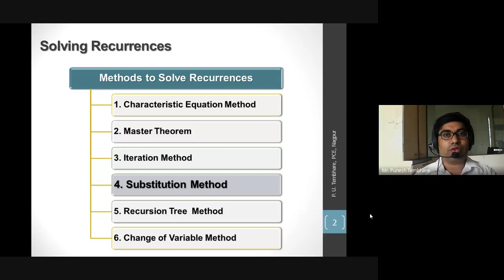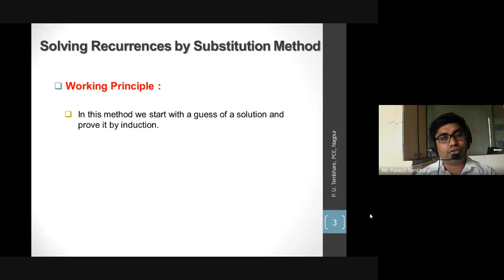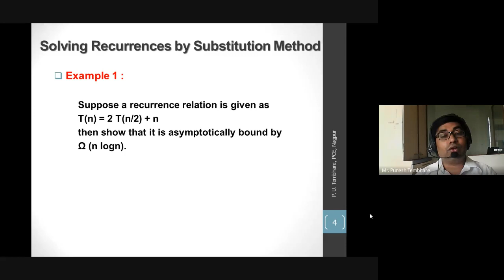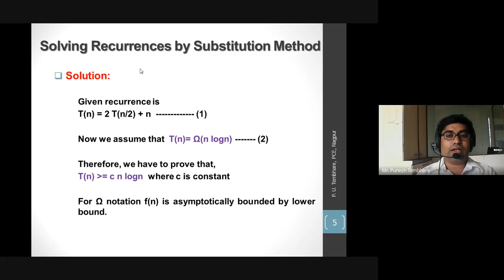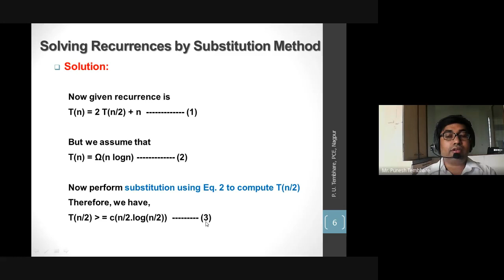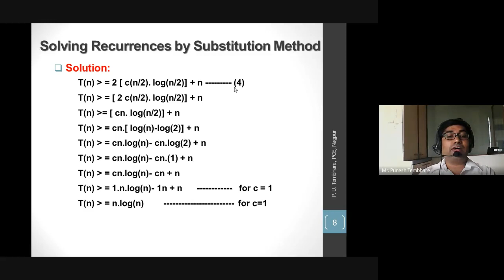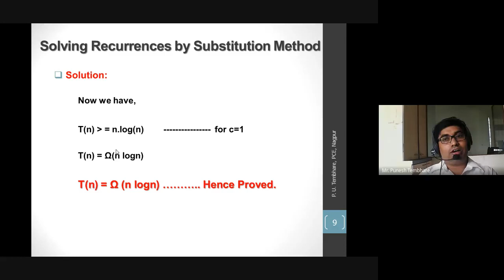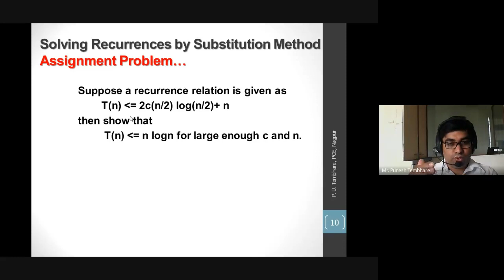1.7 SUBSTITUTION METHOD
This video is about How to Solve Recurrences by Substitution Method. Here we discuss about working principle of Substitution Method. Then we discuss one Example about How to Solve Recurrences by Substitution Method.